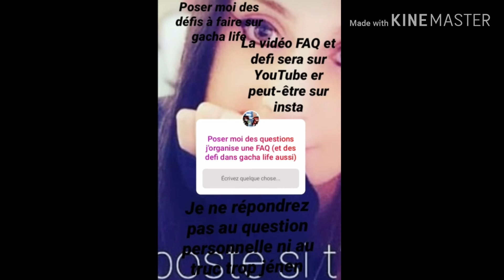FAQ et defi (sur insta si vous avez dans les commentaires si vous avez pas) Description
Ey voilà voilà si vous avez insta mon psodo @fire_ball_gacha sinon temps pi voila j'espère que vous trouverez des petits défis et questions voila voila bay mai cacatoès